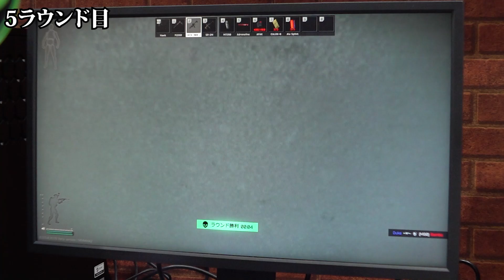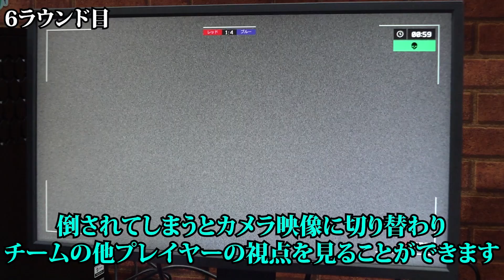Escape from Tarkov: Arena New Gameplay│TGS2023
東京ゲームショウ2023会場にて，「Escape from Tarkov: Arena」の試遊版をプレイさせていただきました。
本作は「Escape from Tarkov」の重厚な戦闘や，緊張感をお手軽に味わえる5vs.5のPvPvEゲームです。
試遊版では，キャプチャー機材の使用がNGとのことで，ビデオカメラで撮影したものになります。
本動画では「Escape from Tarkov: Arena」の基本的なシステムを紹介しつつ，試合の様子をお届けします。

チャプター分け
0:00 はじめに
00:34 1ラウンド目
02:46 2ラウンド目
04:44 3ラウンド目
06:42 4ラウンド目
08:16 5ラウンド目
09:42 6ラウンド目

■関連サイト
「Escape from Tarkov: Arena」（Battlestate Games）